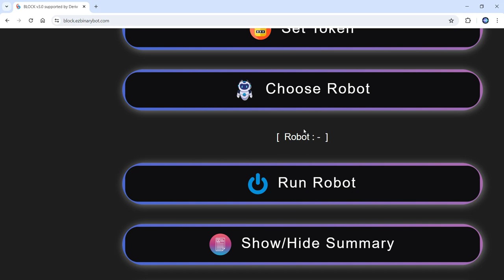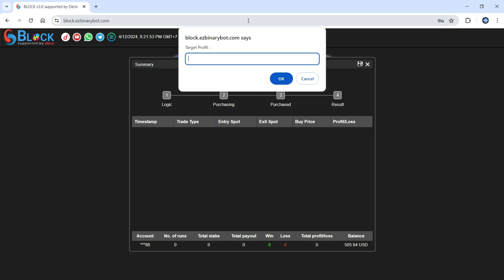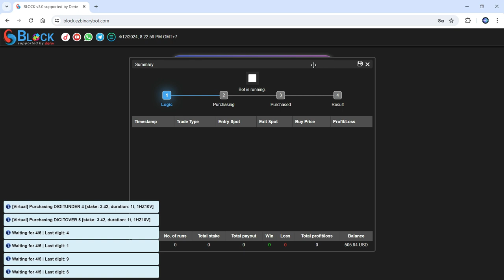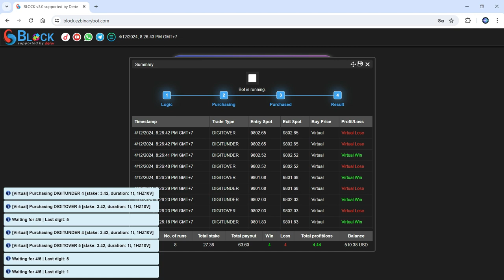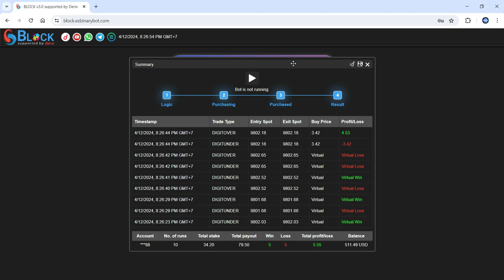1% PER DAY DERIV SERIES - 12 APRIL 2024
1% PER DAY
Robot: MULTIPLE ROBOTS

My balance: 500
Martingale: 8

Initial stake: 500/(1+8+64) = 500/73 = 6.84
Because hedging, so initial stake = 6.84/2 = 3.42